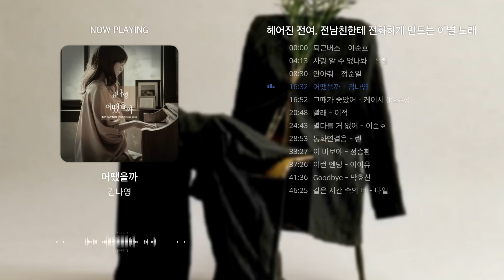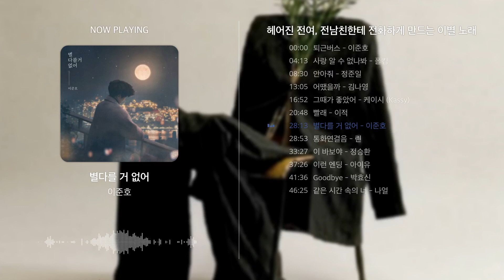▷𝗽𝗹𝗮𝘆𝗹𝗶𝘀𝘁 늦은밤 전여, 전남친한테 전화하게 만드는 이별 노래 모음 (Feat.이별노래장인)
새벽에 자니...?? 할까봐 두렵네...

P.lab

Plab

[플랩] Playlist.lab

1시간[1hour] / 연속 재생 / 무한반복 / 무한재생 / 광고없음 / 광고없는 노래모음

케이팝 노래모음
케이팝 플레이리스트
유튜브뮤직DJ
플레이리스트​
이별노래
눈물
눙물
콧물
전여친
전남친
이별
전화각
퇴근버스
이준호
김나영
린
박효신
아이유
이적
정승환
정준일
케이시
폴킴
나얼
발라드장인
이별노래장인
발라드
Ballad
국내​​​​​​​
kpop
1시간​​​​​
1hour​​​​​
1hr​​​​
60분​​
60minute​​
60min​​​​
30분​​​​
30minute​​​​
30min​​​​
연속재생​​​​
반복재생​​​​
무한재생​​​​
무한반복​
광고없음
광고없는
광고없는
노래모음